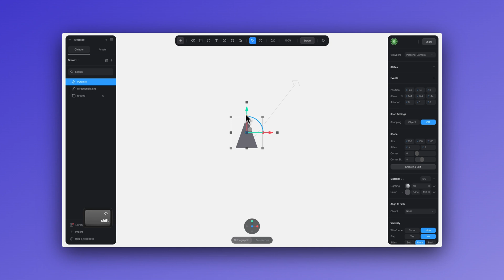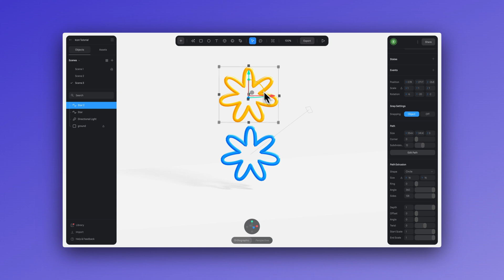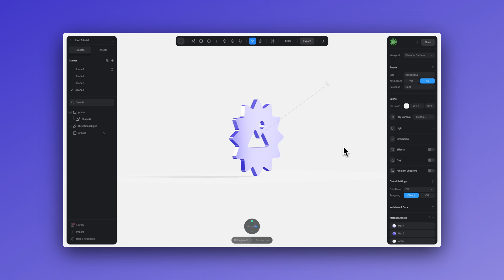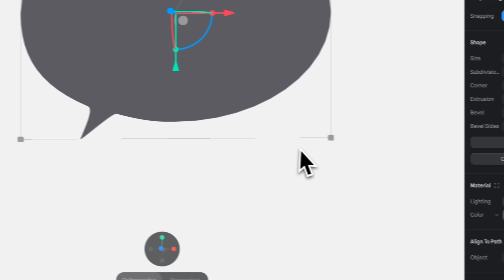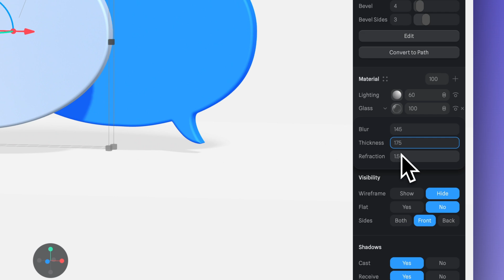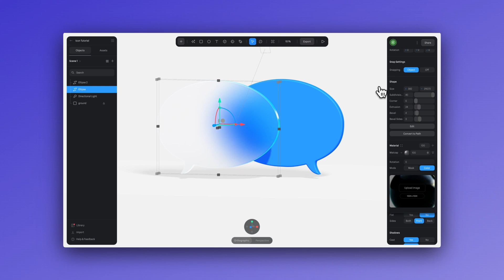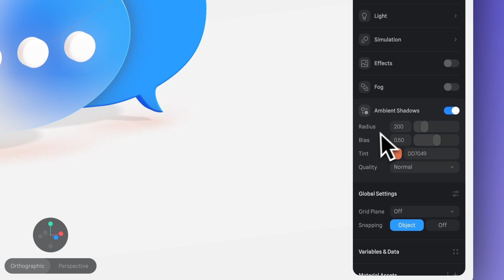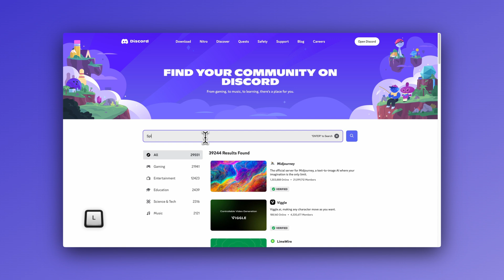3D Icons for Beginners in Spline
Hey there! In this tutorial, we delve into creating 3D icons using Spline, covering topics like transforming 2D vectors to 3D, using the pen tool, and importing and converting SVGs. Together we will create an icon from start to finish, adding materials to create a frosted glass effect. We also explore making icons interactive and leveraging them for web or app projects.

00:00 Introduction to 3D Icons
00:21 Transforming 2D to 3D
01:00 Using Pen Tool and Shapes
02:31 Importing and Converting SVGs
04:38 Adding Materials for 3D Effects
14:04 Add a Simple Interaction to the Icon